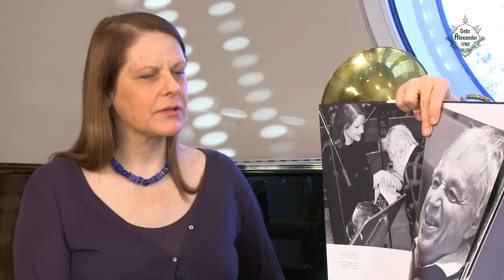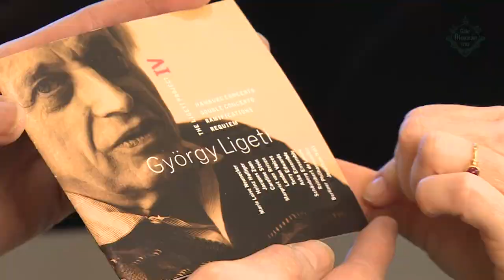Marie-Luise Neunecker on Sarah´s Horn Hangouts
Flex-Chin and Cheese Sandwiches!
Marie-Luise Neunecker reveals her horn secrets to Sarah Willis on the Horn Hangouts live in Berlin.